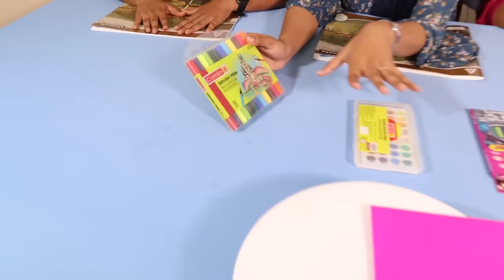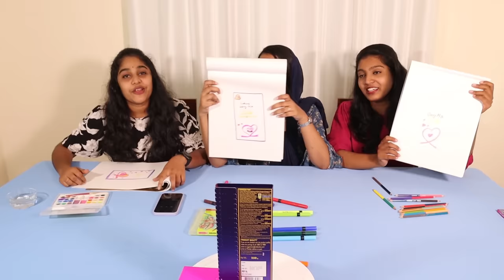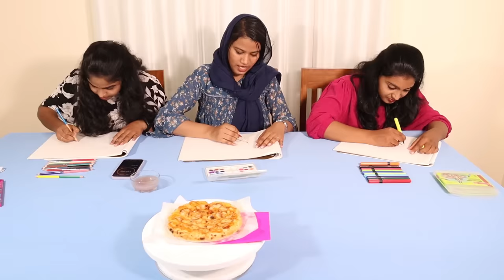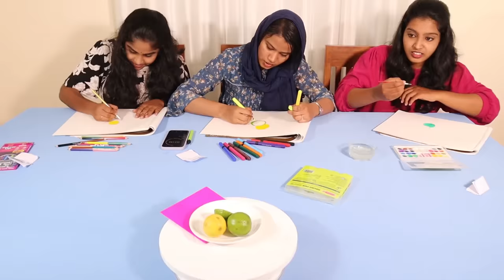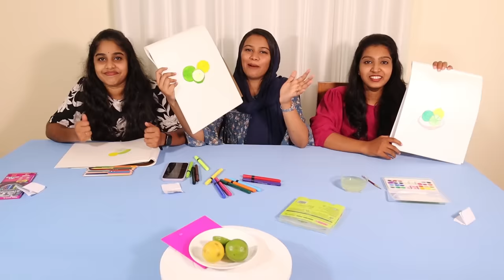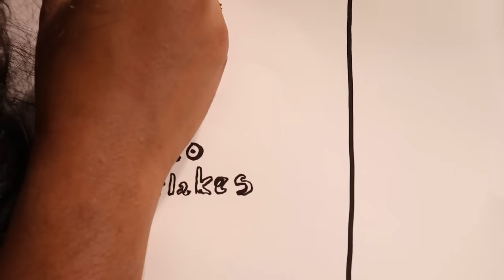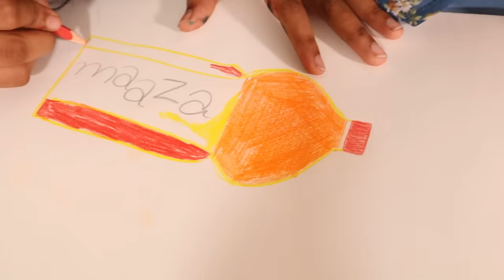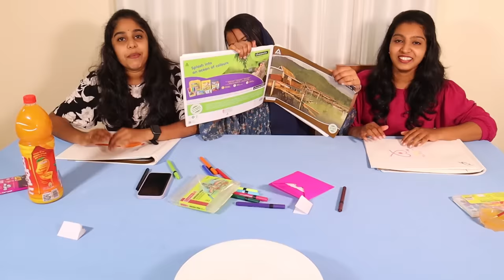WHO DRAWS IT BETTER WINS THE GIFT CHALLENGE 🤩| EXTREME FUNNY GIFT CHALLENGE | PULLOTHI